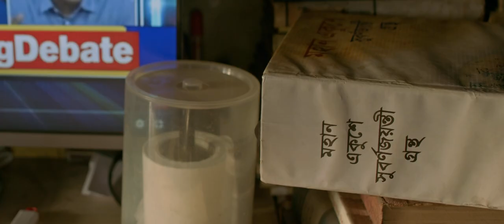UnCut_TheFilm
A Muslim man's crisis of identity in modern day India looked at through a darkly humorous lens.

Duration: 6 mins. Bengali with English subtitles.

A film by Arjun Gourisaria, Monaj Haque, Shahbaaz Ashraf, Sharmistha Chakrabartty, Sukanta Majumdar, Mayurakshi Banerjee, Shipra, Biswajeet, Bikram and Bapi